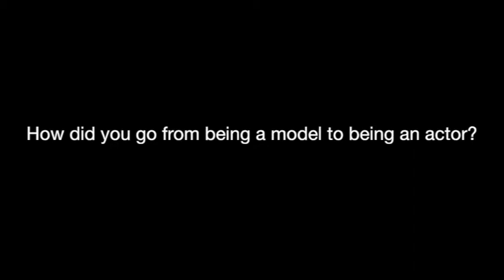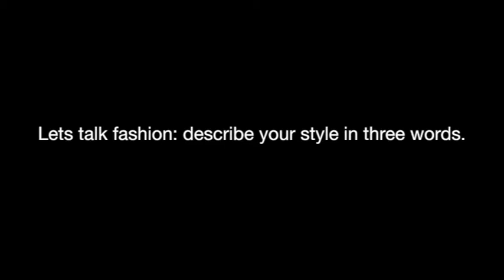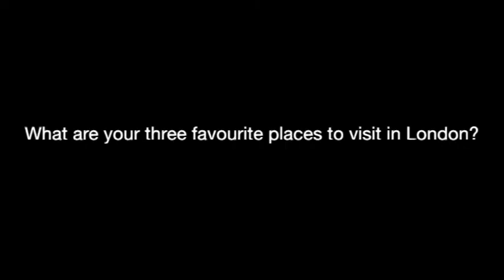The Africa Channel Meets: Alex Ekubo